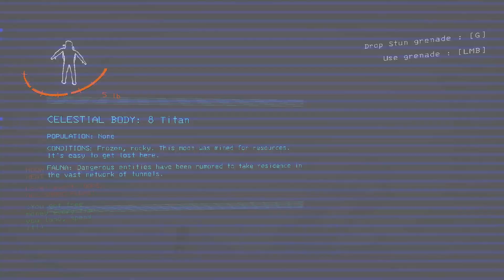MODDED Lethal Company is UNFAIR!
I died SO MANY TIMES FFS